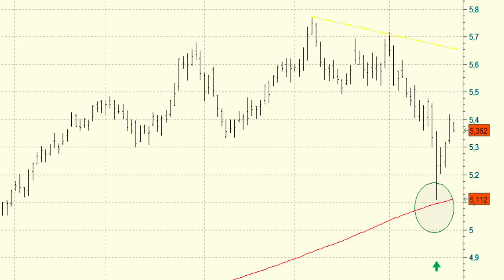Vídeo análisis técnico de Iberdrola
Las caídas del último mes en Iberdrola condujeron su cotización hasta las inmediaciones de la media de 200 sesiones. En estos precios hemos visto como rebotaba con un importante volumen negociado lo que sin duda es una muestra de la fortaleza del soporte.